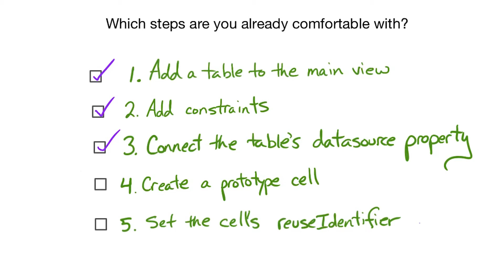Steps to Setup Bond Villians in Storyboard - UIKit Fundamentals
This video is part of an online course, UIKit Fundamentals. This course was designed as part of a program to help you and others become an iOS Developer.